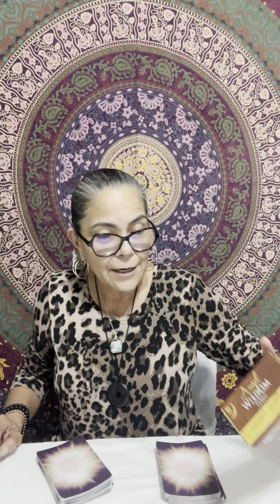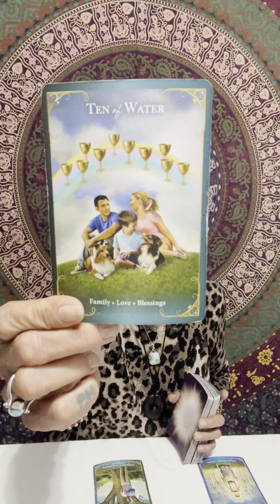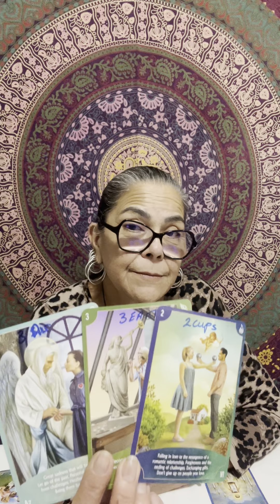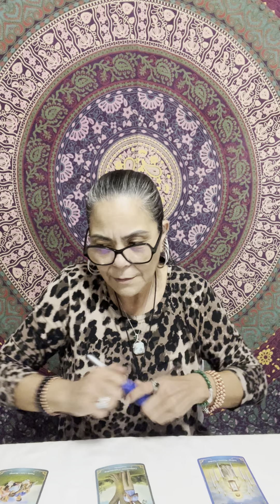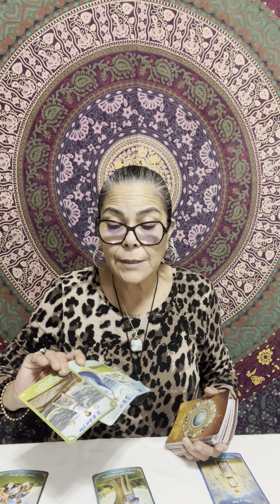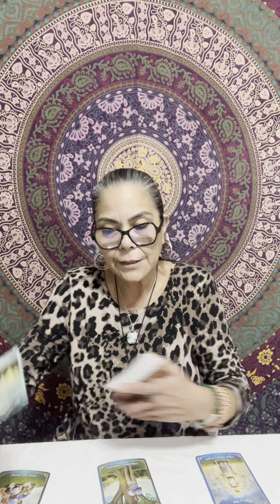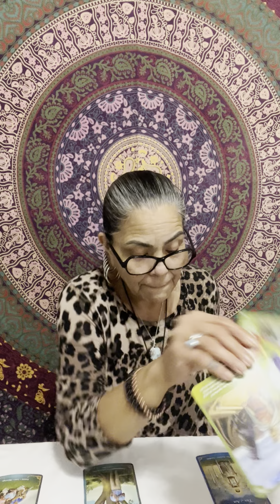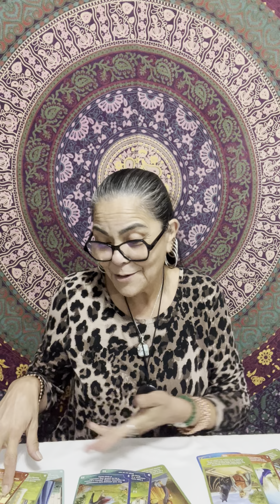Libra🪬☀️🌙✨🧿 Endings & Beginnings 20-25 November 2023